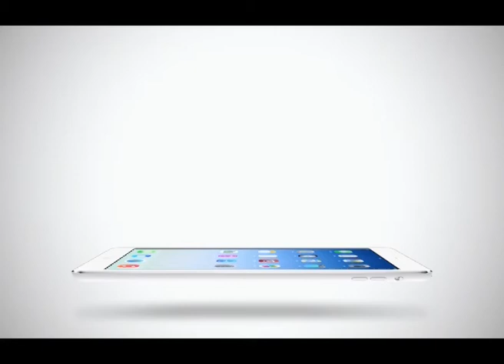Sport Today Extra | 28-01-2014 (1/2)